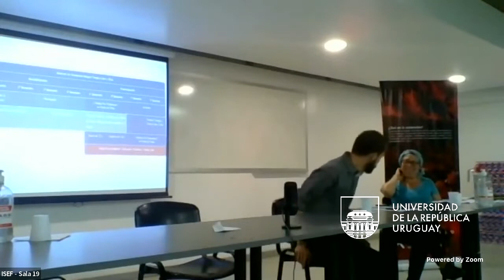Bloque 3: Mesa de diálogo (Ponencias)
Las discursividades en torno a la extensión universitaria en el ISEF – Presentan Santiago Pernas y Natalia Estela (Estudiantes avanzados de la Licenciatura de Ed. Física)

Las carreras universitarias de ISEF desde el marco del programa de desarrollo territorial – Presenta Bruno Mora (Coordinador de Carreras, Montevideo)

Desafíos para la producción de conocimiento desde la extensión universitaria – Alicia Rodríguez (Facultad de Psicología).